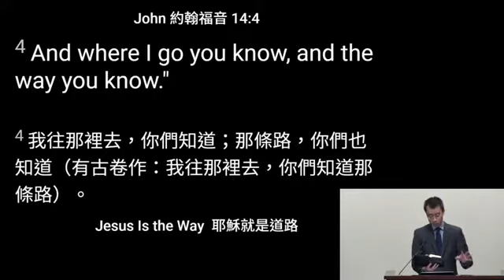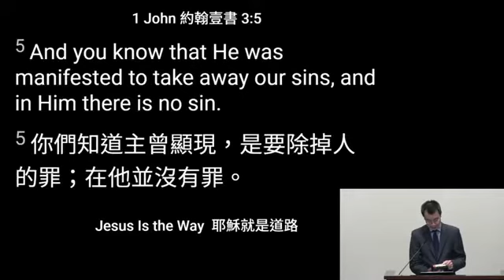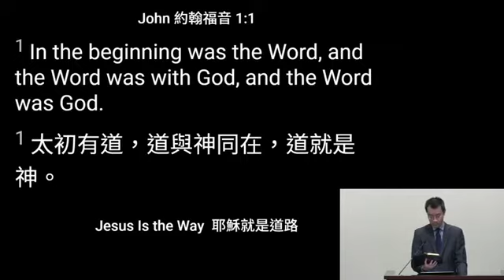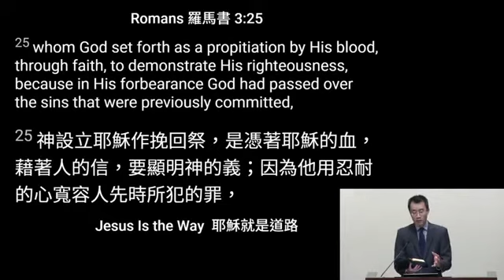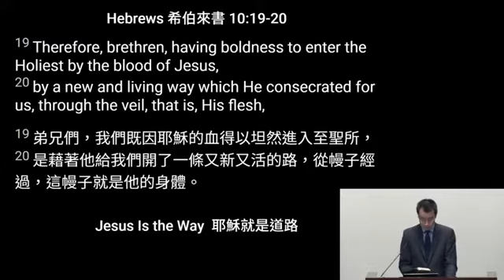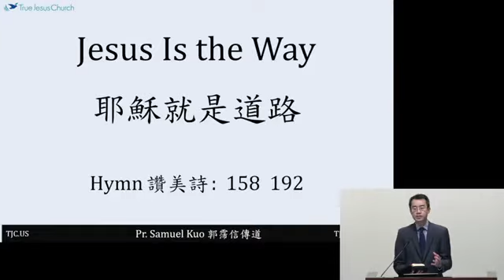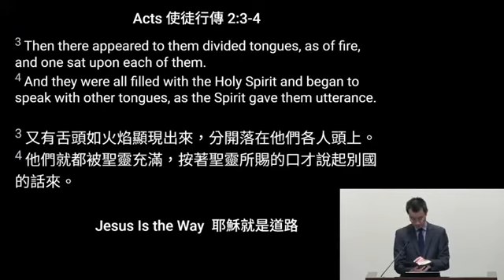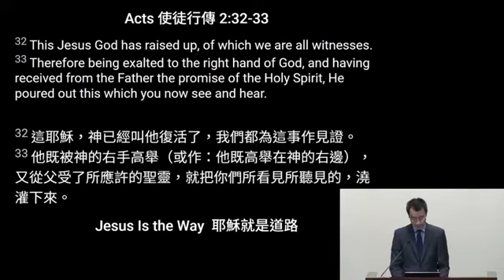耶穌就是道路 Jesus Is the Way